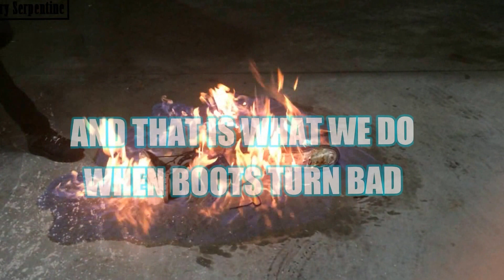destroying goth boots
One of our customers sent this in...his goth boots failed and he got very very angry.